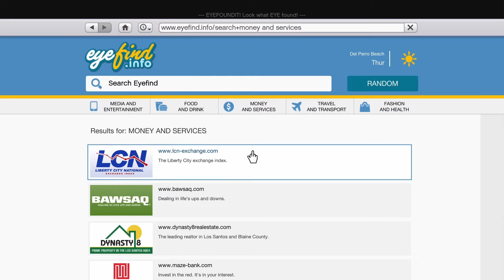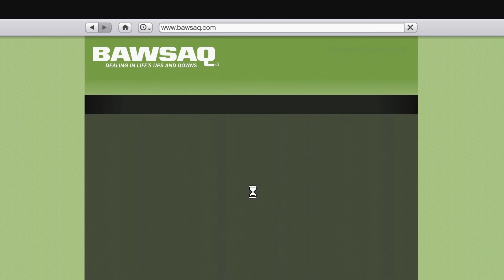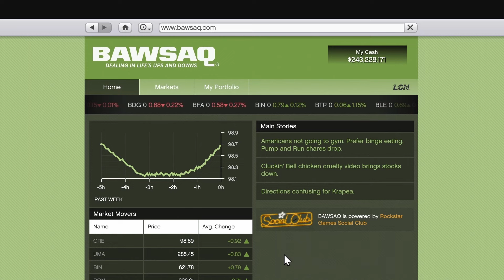How To Fix Bawsaq Not Working GTA 5 Story Mode .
How To Fix Bawsaq Not Working GTA 5 story mode a quick easy fix for such a huge problem

Timestamps

0:00 - Intro
0:10 - Not working
0:30 - Check Bawsaq
0:55 - Bawsaq not working
1:24 - Bawsaq not working with internet on
1:40 - Fix
2:27 - Outro